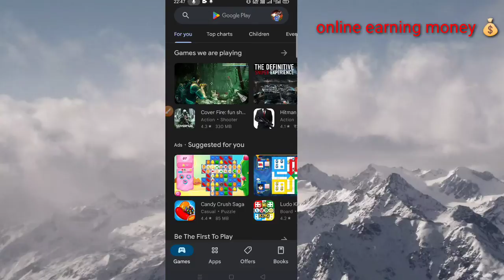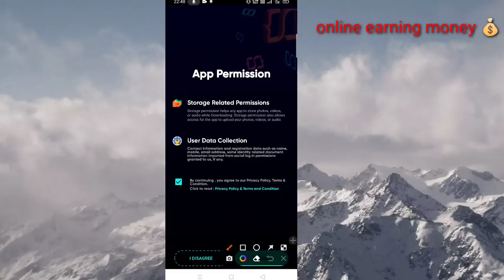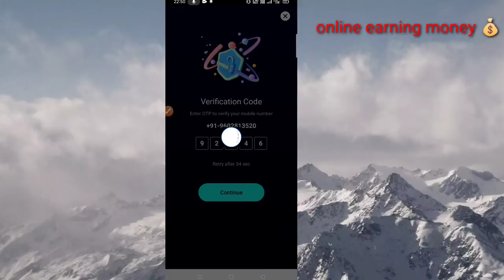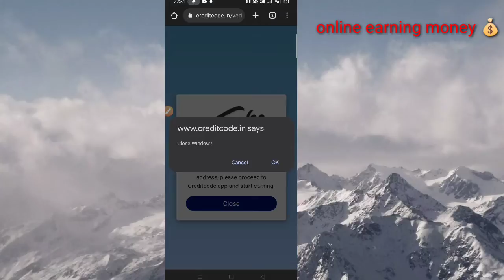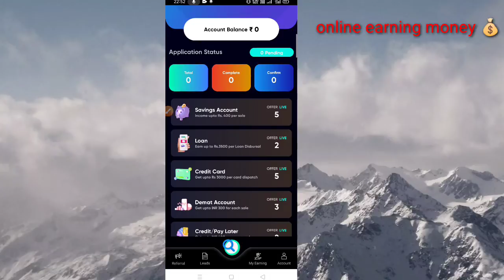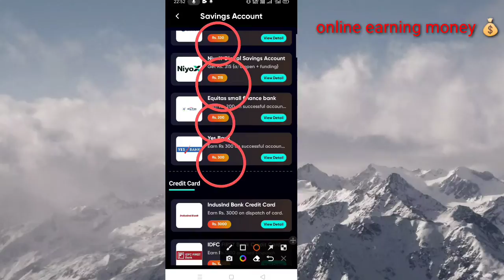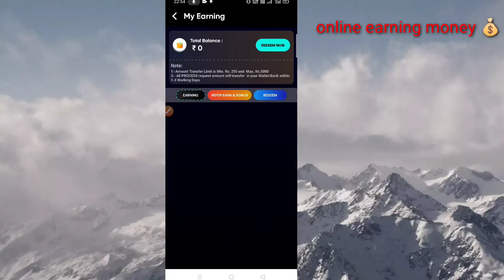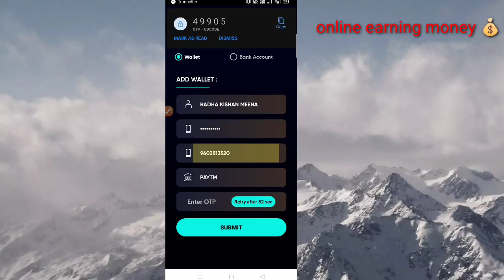How to online earning money today credit code application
online Paisa chaiye
online Paisa jyada kamao
online earning kaise hoti hai mobile se
online earning
online earning without investment
okay
welcome my YouTube channel friends
online earning money today credit code application from
home 🏠🏡🏠🏡🏡

Download this amazing app Creditcode and earn upto Rs 50,000 a month with zero investment..

Refferal code
LCSDKD